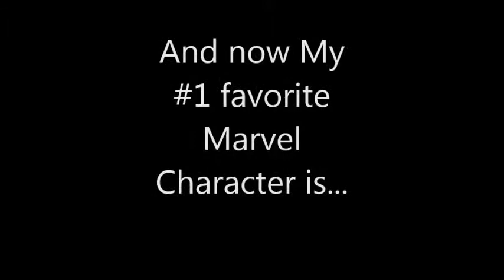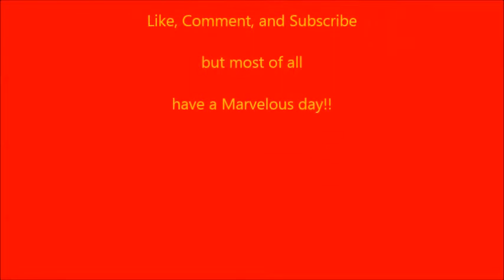My Top 10 MARVEL Characters